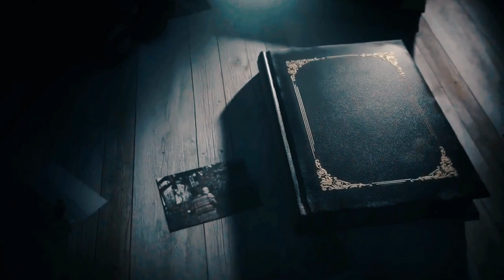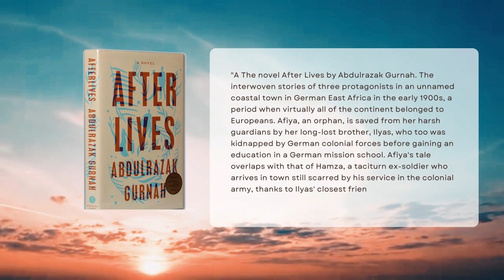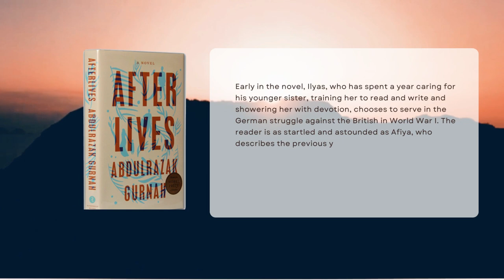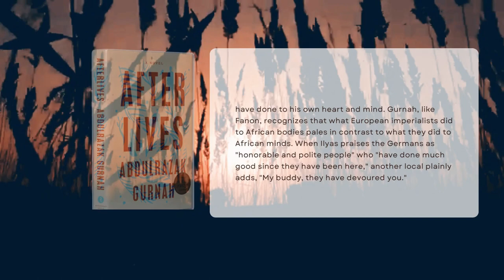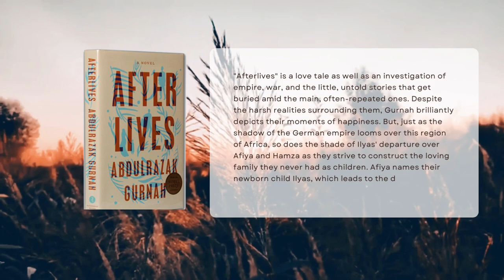Afterlives: A Novel by Abdulrazak Gurnah Review